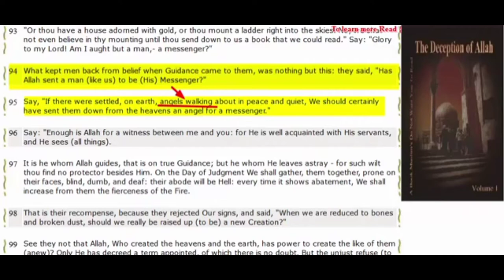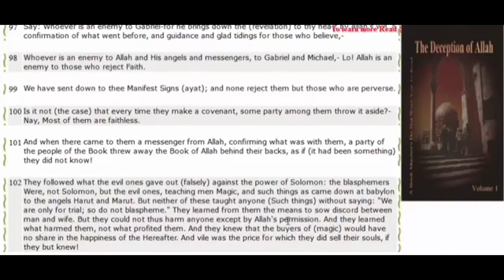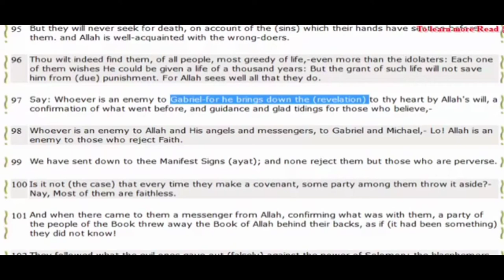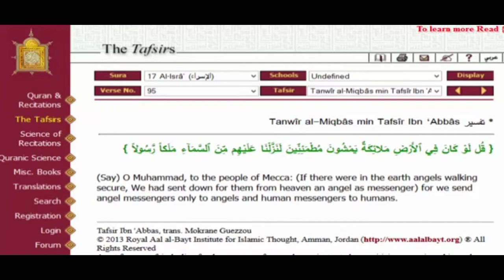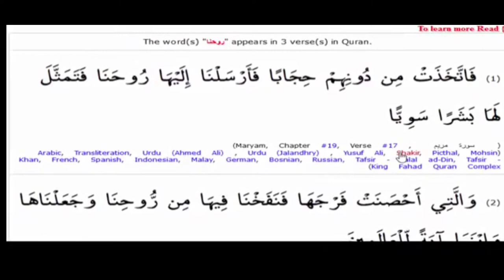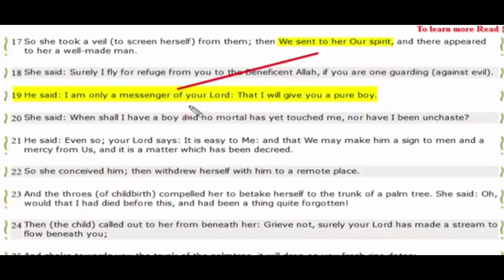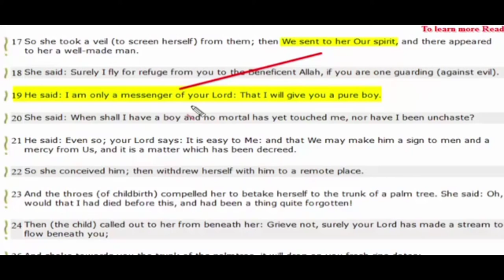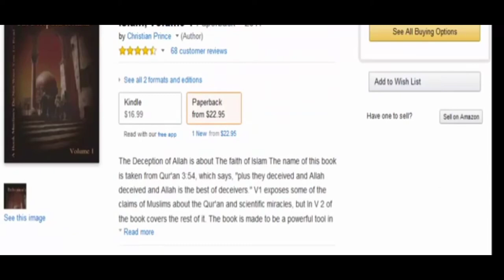HUGE CONTRADICTION IN THE QORAN | CHRISTIAN PRINCE